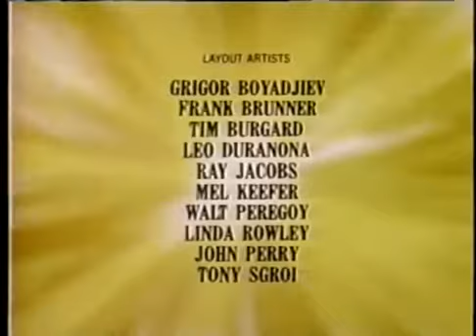y2mate com Samson Bible Story Children Christian Bible Cartoon Movie h4dkvDy2snI 360p